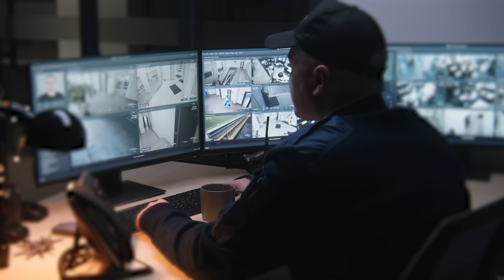Disparition de Lina : qui est Le suspect, Samuel Gonin ?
La descente aux enfers du suspect numéro un dans la disparition de
 Lina...
Après des mois d’enquête, les gendarmes de Strasbourg
réussissent à identifié un suspect, dans la disparition de Lina le 23
 septembre 2023.